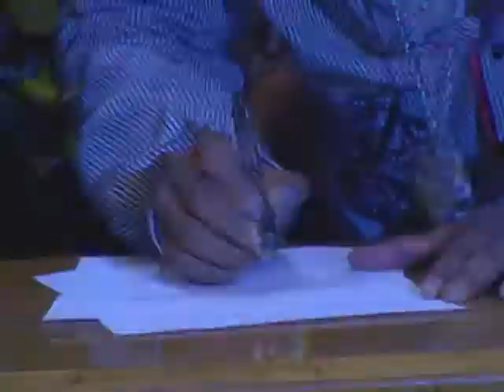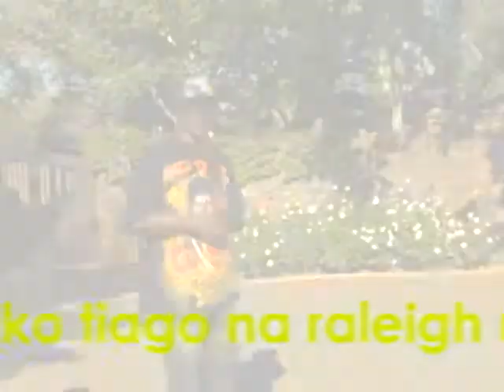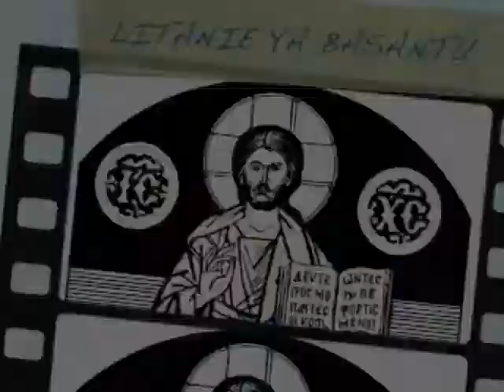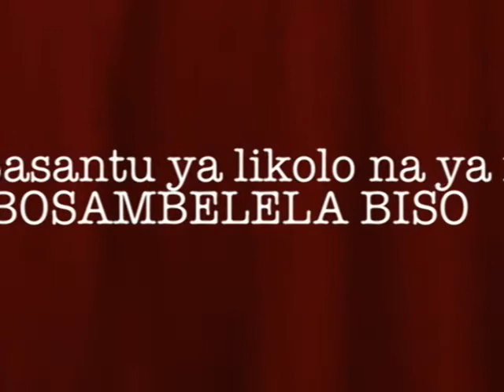GI, SISQO,BRIZZI, ALEX, LITANIE YA BA SANTU A NEVERLAND(4)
GI BAKOLO STATES A VISITE LE NEVERLAND DE MICHEAL JACKSON APRES SA MORT